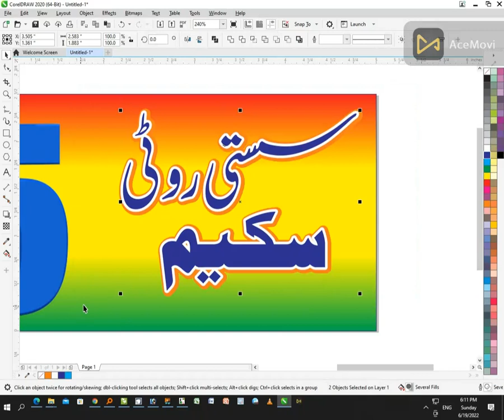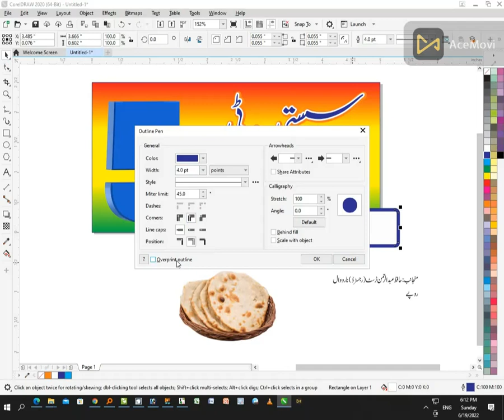Learn Simple Desining in Coral Draw 2020 || Sasti Roti Sachem || Star Graphics